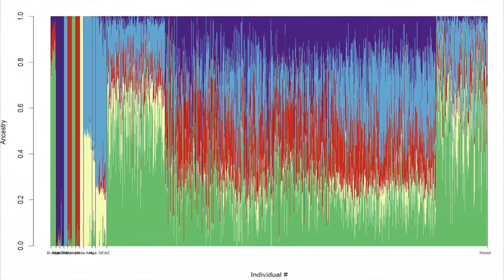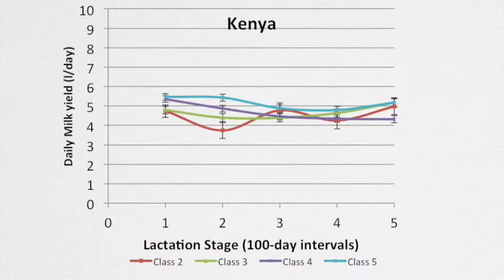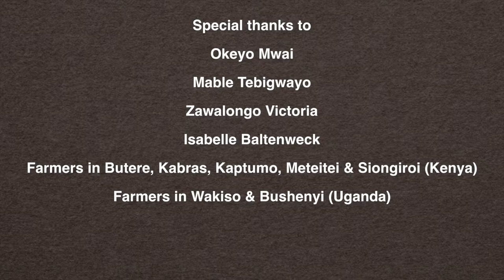Better breeds for better dairying in East Africa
This film shares information on efforts by ILRI and partners to improve dairy cow breeds in East Africa as part of the Dairy Genetics East Africa project.